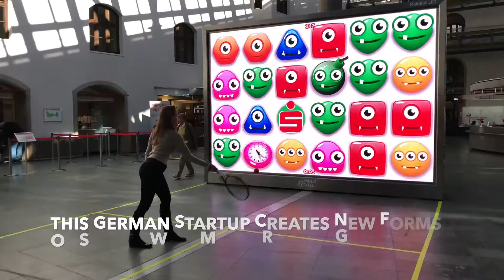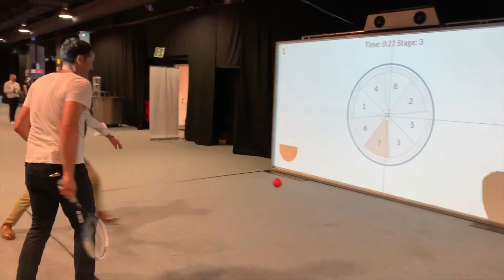MultiBall Mixed Reality Sports Experience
MultiBall SA

LITERALLY BREATHTAKING GAMEPLAY. The gaming experience on our interactive wall is always connected with a real sports workout taking place in a fun environment. We offer almost 30 excercise, entertainment and education game to provide a highly engaging and attractive experience to make people move and engage to more physical activity.